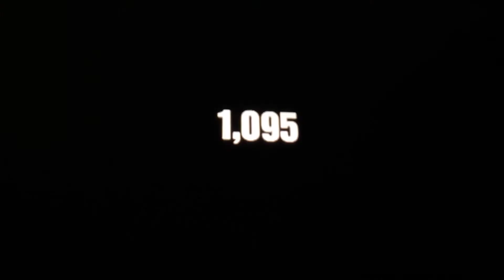26 June 2021